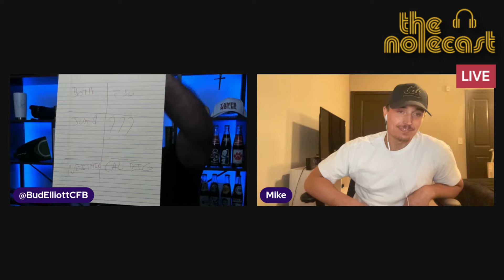Florida State football preview: Cal for a conference game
The Nolecast is the most successful and longest running Florida State podcast. Bud Elliott and Ingram Smith focus mainly on football, but also dabble in baseball and basketball.

We are joined to preview the bears by Mike Foiles a die-hard, plugged-in Cal supporter.